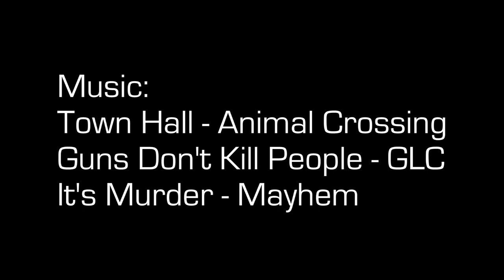Tealby Goes For A Drive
What happens when you drive around a town with a fursuiter in the passenger seat? A few friends and I set off to find out!